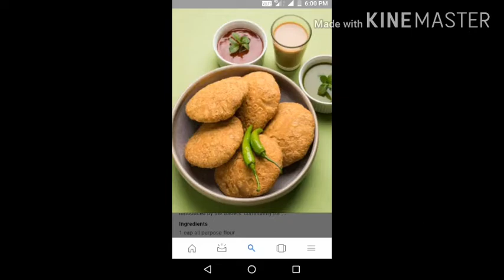Street style onion kachori easily made at home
Hi guys I am nikhitha .It is really awesome everyone should try it.until please support us and thanku i hope u guys like this video and comment ,share and subscribe to vivaha bojanambu and hit the bell icon thank you guys